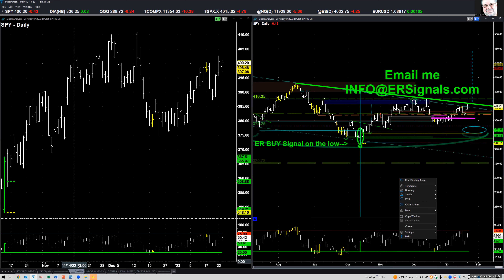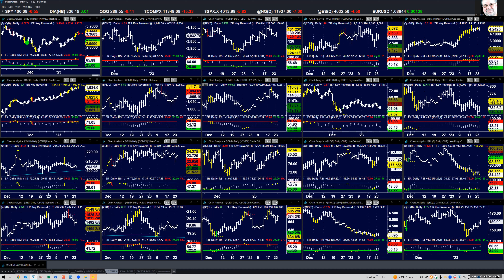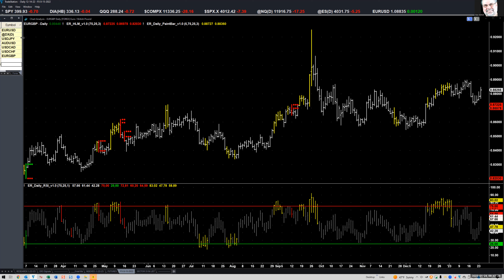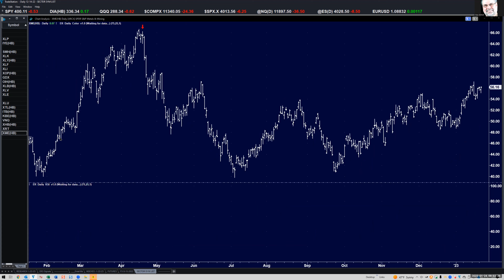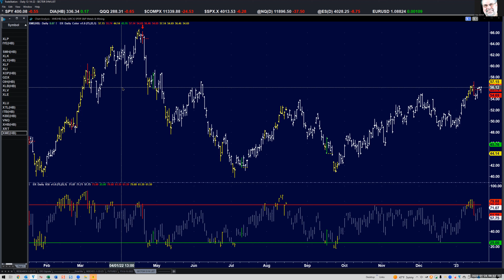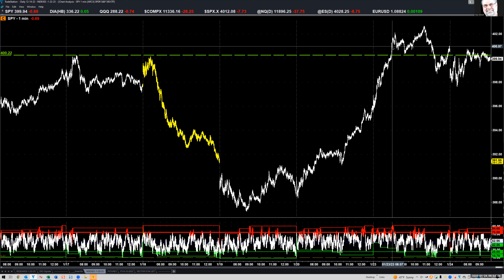01-24-2023 Market Analysis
The market is trying to hold it's ground.
A turn here should be very significant.
The 8 month Head and Shoulder Bottom my have finished.
Need sharply higher closes to breakout!